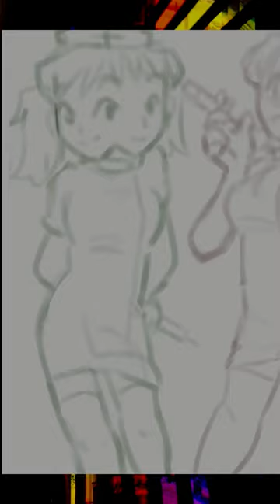ikigusare idols fanart 💉 ☆ speedpaint